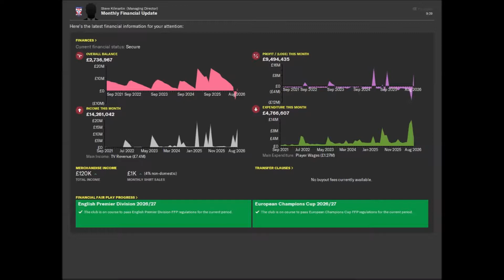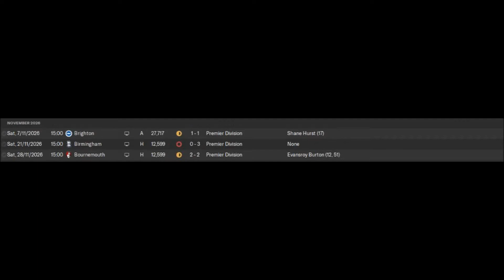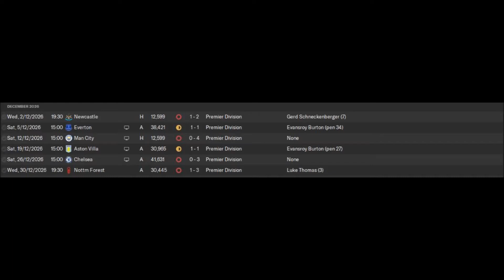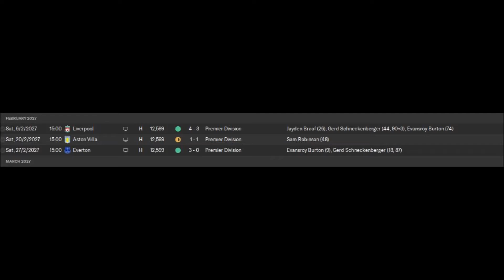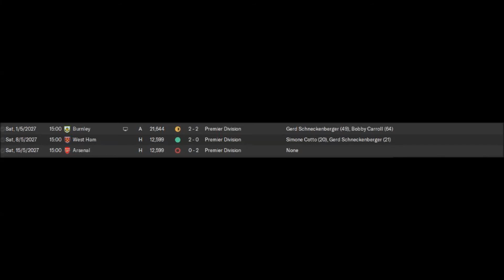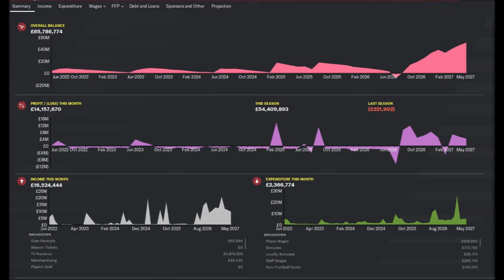Football Manager 2020 - York City Season 8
follow me @kamartv to get tweets when a new video is uploaded

If u like my video's please